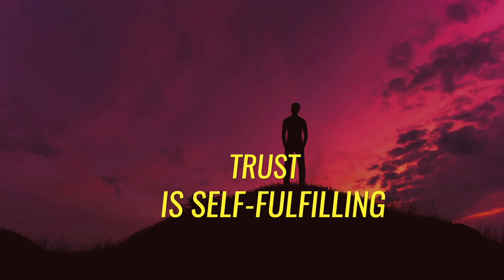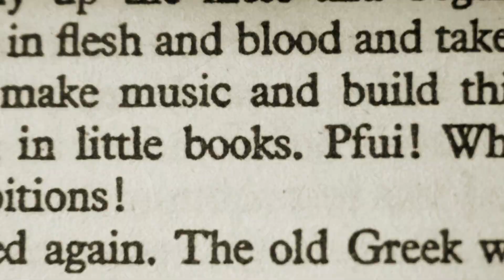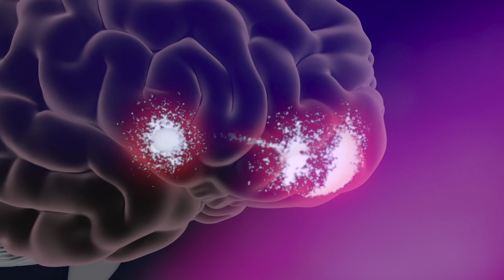The Scientific Experiment that SHATTERS Your Greatest FEARS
The results of an experiment entitled "When Fear is Near" involving human participants attempting to evade capture by a Pac-Man illuminates a key to end your greatest fears . . . and resolve conflict with others, by stopping their fears, as well.

The 2007 experiment, by researcher Dean Mobbs, showed for the first time how fear turns off your ability to strategize (your frontal brain function), and further results in what we fear most likely coming true.  (EGADS!)